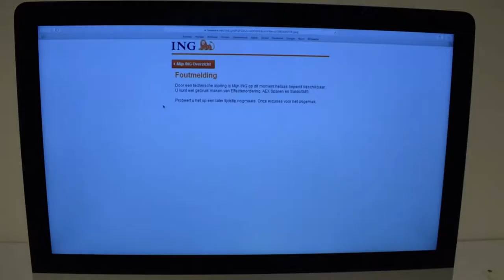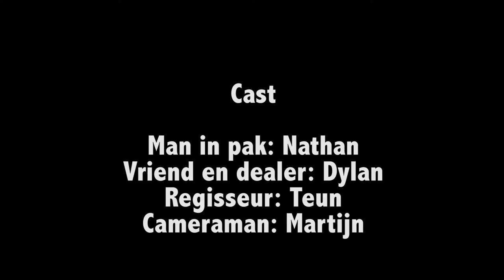The Drug Deal - Movie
I have make a movie with friends. It was an assignment for school. I study Media & Editorial Staff on the ROC of Amsterdam.